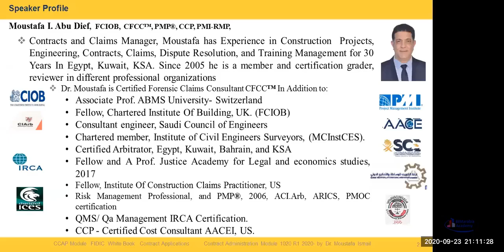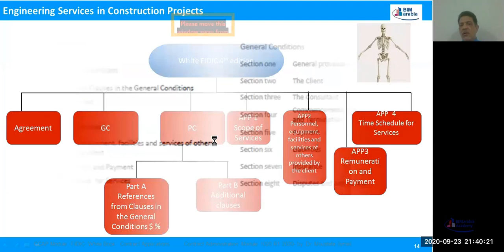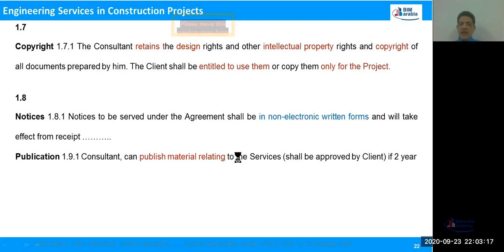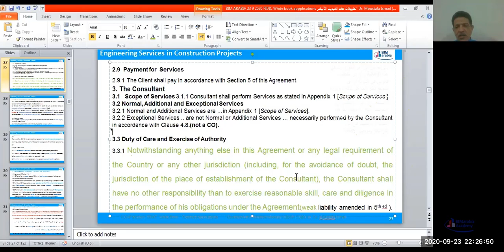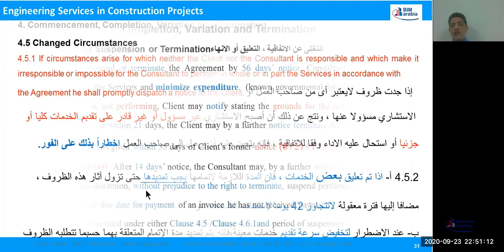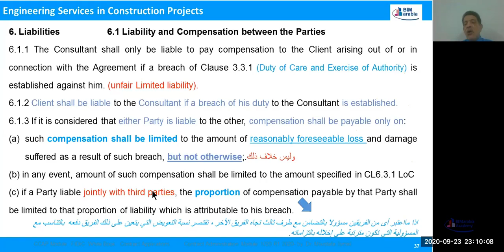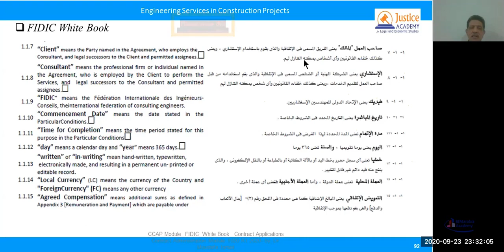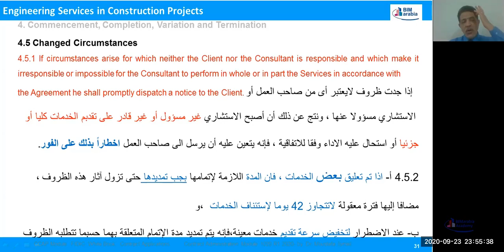تطبيقات عقد الفيديك الأبيض ونماذج عقود الأشغال في دول الخليج العربي